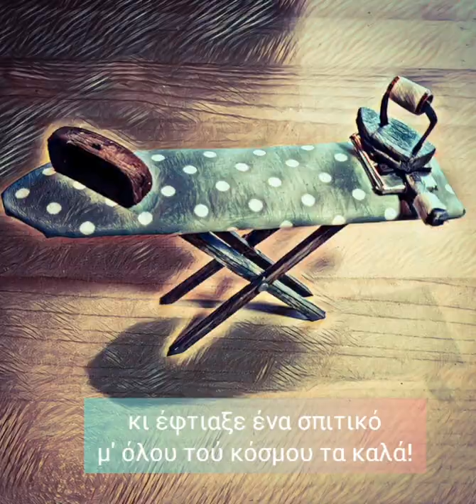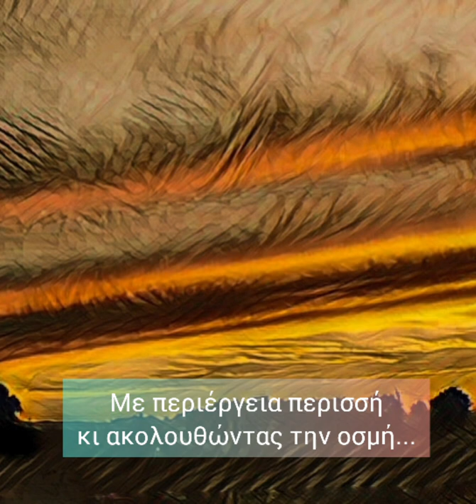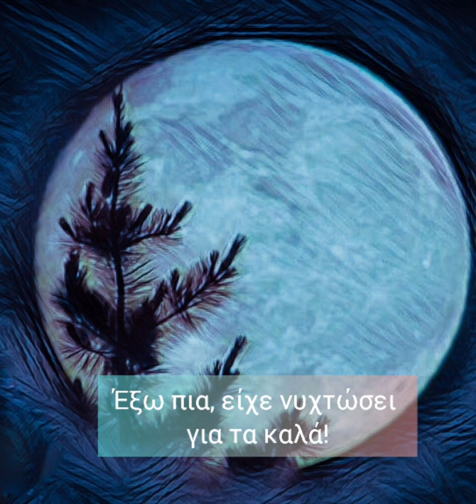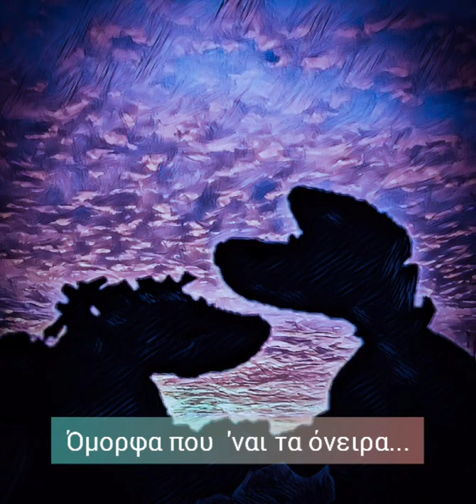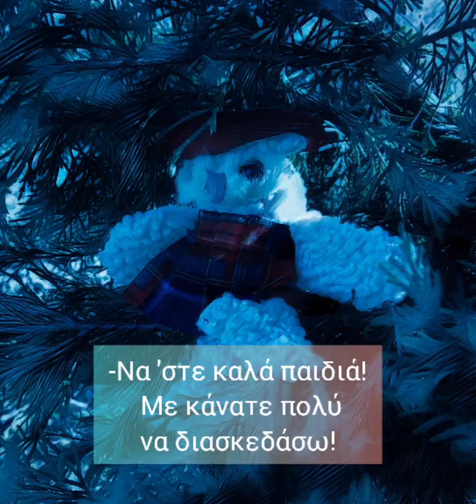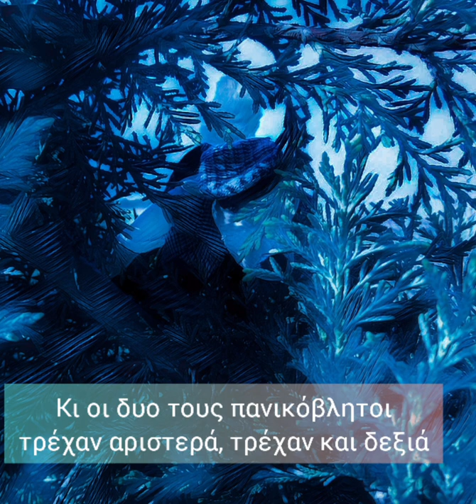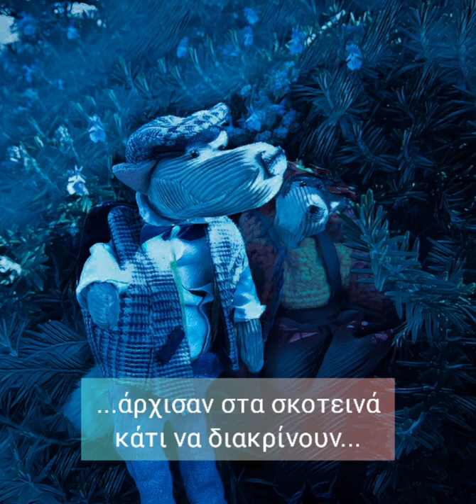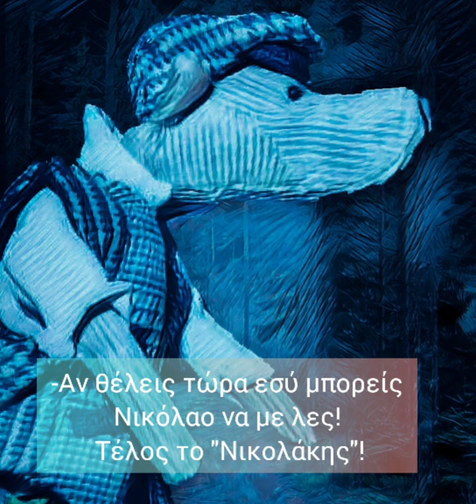Εσύ αν θέλεις μπορείς, Νικόλαο να με λες!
Ο Νικολάκης, ένα δειλό λυκάκι, με συντροφιά την λύκαινα την Μάχη, καταφέρνει να νικήσει τον φόβο για το σκοτάδι, με την βοήθεια τής κουκουβάγιας Μελπομένης!

Καλή διασκέδαση!

Οι κούκλες - Νικολάκης, Μάχη, Μελπομένη, σκίουρος και εχίνος(σκαντζόχοιρος), καθώς και όλες οι μινιατούρες, φτιάχτηκαν εξ ολοκλήρου από εμένα, με σκοπό  την ολοκλήρωση του παραμυθιού!

Τα μουσικά κομμάτια που έχουν χρησιμοποιηθεί είναι από τους διαδικτυακούς ιστότοπους που προσφέρουν μουσική ή ηχητικά εφέ χωρίς απόδοση πνευματικών δικαιωμάτων ( free copyright music)
Για την ολοκλήρωση του παραμυθιού χρησιμοποιήθηκαν οι ακόλουθες δωρεάν εφαρμογές
Photoshop express, Adobe Photoshop mix, Deep art effects, In shot, Audio Lab